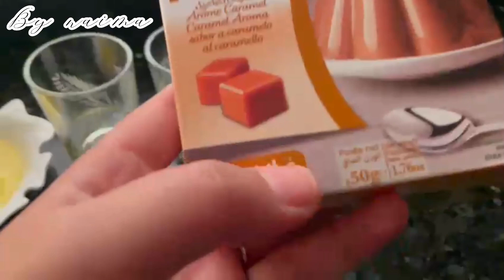حلوة لشرب الشاي|بيضة واحدة فقط❗اقتصادية بأبسط المقادير، وأسرع طريقة.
لا تنسوا الإشتراك في القناة، وتفعيل الجرس لتصلكم الإشعارات عند تنزيل فيديو جديد
شكرا على مشاهدتكم الفيديو 💐

المكونات:
🌸100غ زبدة من النوع الممتاز
🌸نصف كأس سكر
🌸ربع كأس زيت
🌸بيضة /فاني
🌸 فلان كراميل من وزن 50غ
🌸دقيق أبيض حسب الخليط